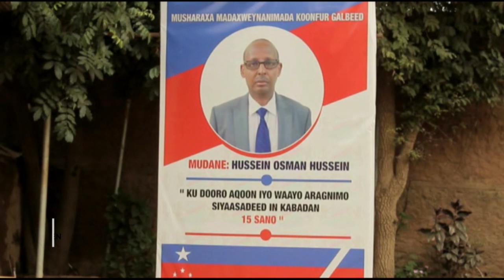Musharax Madaxwayne koonfur Galbeed Xuseen Cusmaan Xuseen oo taageero loo muujiyay